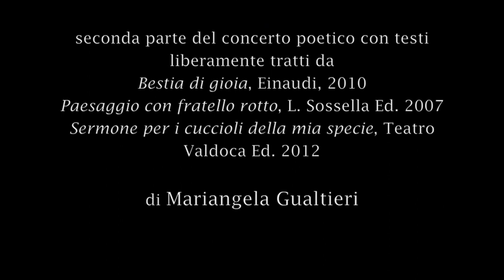Fango che diventa luce - Mariangela Gualtieri - Concerto peotico con Datura & Jacopo Belli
5 luglio 2015 Palco Città Pistoia

seconda parte del CONCERTO POETICO (durata 40')

voce    DATURA MARTINA LO CONTE
musiche originali    JACOPO BELLI

con testi liberamente tratti da

‘BESTIA DI GIOIA’ Einaudi, 2010
‘SERMONE PER I CUCCIOLI DELLA MIA SPECIE’, Teatro Valdoca Editore, 2012
‘PAESAGGIO CON FRATELLO ROTTO’ parte I, Luca Sossella Editore, 2007
di
MARIANGELA GUALTIERI

Uno sguardo sulla Terra, con il suo cuore pulsante di vita, e sull’uomo: strano ospite di un pianeta che non pare più il suo…e i cuccioli che verranno cosa troveranno? Un viaggio nel mondo della poesia contemporanea per conoscere l’opera di questa scrittrice e le sue ‘bestie di gioia’.

Prima Parte
FANGO CHE DIVENTA LUCE
ORACOLO
Che cosa diremo a quelli che nascono ora?
Che scusa troviamo
per questo disastro umano?
Che cosa abbiamo dimenticato? Che cosa?
Quando piangiamo. Quando
siamo a pezzi. Quando
il sole non ce la fa più
a darci consolo. Che cosa si è
da noi scancellato? Quale
semplice formula? Che parola, che cifra?
Che parto rifiutato ha fatto
di noi solo un nome e un cognome?
Solo un corpo terrestre?
Solo due mani, un petto,
una schiena. Ah! Che cosa? Che cosa?
Che cosa fa di noi solo
un grumo nello
splendore del mondo?
Vedi? Siamo solamente umani, solo terrestri,
veniamo partoriti solo in parte
e dentro un lungo grido. Facendo
piccoli pezzi mandiamo giù il finito
a morsi a sorsi a dosi molto piccole.
Ci serve denaro e
versamento di sangue. Confini, nomi
servono per ogni minimo stato. Poi
porte muri cancelli muraglie dogane
bastioni, muri e muri, per il dentro
e il fuori, per il qui e il li, perché
tutto sia a misura del respiro, creduto
vero, in quella sua piccola taglia
di fiato.
Ci serve
il nome per non restare sgomenti.
Ci serve il principio e la fine di tutto
ci servono i pezzi i nomi dei colori
l'andata e il ritorno, il si e il no
lo sparo e l'urlo.
Che cosa abbiamo dimenticato?
Nella micidiale corsa, nella micidiale
notte. Come siamo soli! Perduti!
Come siamo aridi, vinti, gettati dentro
una ferita, nella dura pista terrestre.
Stretti qui, sotto
un immenso che spezzettiamo in nomi.
Che cosa?
Nessun popolo è mai stato
lontano come questo
da ciò che lo tiene in vita.
Nessuno porta la ferita
con quell'indifferenza nostra.
Che cosa? Che cosa?
Guardando da qui
non si osa credere che sia proprio cosi.
Guardando da qui, ora, solo si vede
maestoso e modesto, il dolore,
di una creatura sola.